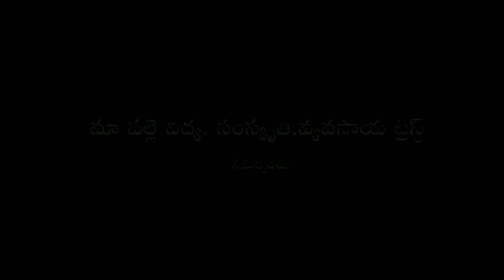Rudravanthi plant Explanation by Gangotri Swamy at Gangothri - CHARDHAM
First Day - Gangotri

In the world of Ayurveda medicines, Rudravanthi is believed to have anti-tubercular qualities, widely accepted as an essential herb among Ayurvedic physicians. It shows promising results in treating tuberculosis when used with other drugs. Rudravanthi also works well in curing fever, common cold, and respiratory infections, acting as a mucolytic that reduces inflammation and microbial growth.

**Therapeutic Properties of Rudravanthi:**
- Mucolytic
- Antifungal
- Anticancer
- Anti-inflammatory
- Antibacterial
- Anti-tubercular
- Hematinic
- Anti-hemorrhagic
- Aphrodisiac
- Stomachic

**Health Conditions Rudravanthi Can Help With:**
- Asthma and bronchitis
- Bloating and constipation
- Anemia
- Abdominal distension
- Skin diseases
- Flatulence
- Diabetes

Rudravanthi is believed to reduce nasal congestion, fever, and sneezing in the common cold. Its anti-inflammatory properties help with bronchial tube inflammation, reducing breathing problems in asthma. Usage recommendations include taking it with warm water or honey for excess mucus secretion, and with hot milk if mucus secretion is normal.

The herb is effective in treating tuberculostatic activity, acting as a strong anti-bacterial agent against Mycobacterium Tuberculosis. Its anti-hemorrhagic property helps decrease postpartum hemorrhage and prevent nasal bleeding, especially when used with Adhatoda Vasica leaf juice.

Acknowledged by Ayurvedic physicians, Rudravanthi is considered an alternative and rejuvenating herb with strengthening properties, reported to have no side effects when consumed in the right dosage.